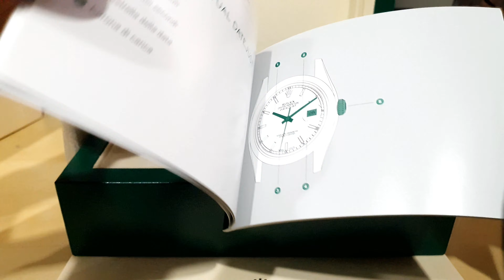Rolex Datejust 41 126334 Wimbledon Slate Dial on Jubilee - Unboxing and Quick View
Take a quick look at the Rolex Datejust 41 with Wimbledon Slate/Rhodium dual on a Jubilee Bracelet.